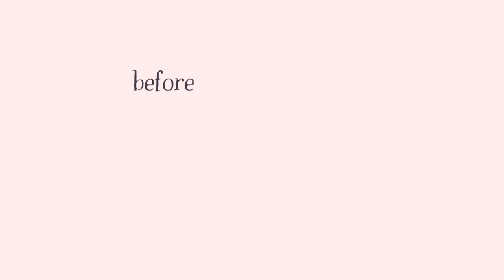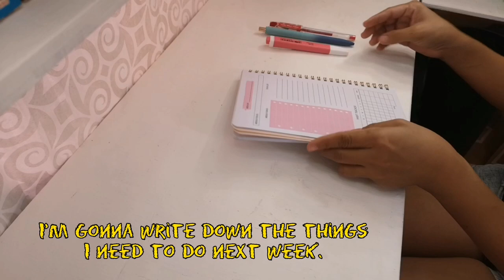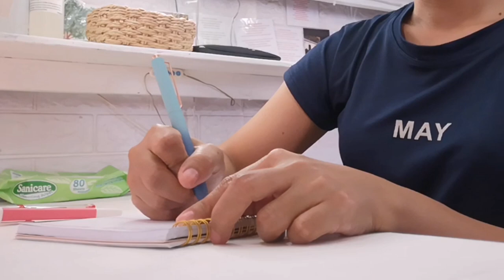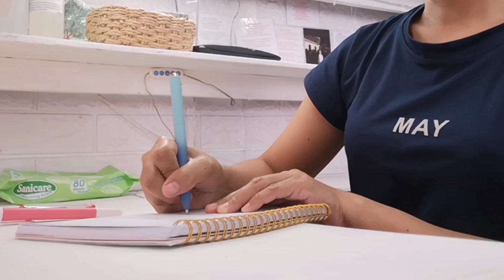Vlog #4: Alone at Home | WFH diary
Hello, friends! Thanks for dropping by. I've been very busy these days. Having a full-time job and two part-time jobs is exhausting, and I always feel like there's not enough time for everything. Even if I only work for two hours on weekends, it's still different if I'm able to fully relax. Do you ever experience looking at your watch and being surprised at how fast the time goes by? I always have those moments, especially when my schedule is swamped.

My PMS doesn't help either. Unfortunately, it's a lot to take for this month's symptoms, especially because I easily get irritated lately.

Anyway, I'm trying to learn new skills and get ideas on how to improve my videos. I'll do my best to post at least one vlog per week.

Free Music for Videos 👉 Music by Damien Sebe - mini vlog 2

👋 **Welcome to Fay’s Space!** 👋
I am a professional teacher, uninspired writer, self-proclaimed photographer, and trying-hard singer.

Your support means the world to me! I love hearing from you!